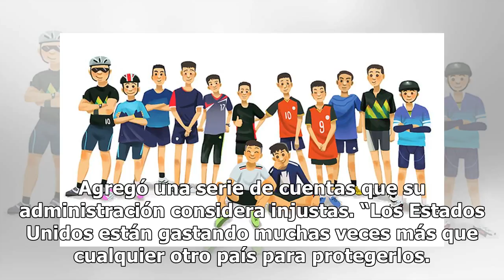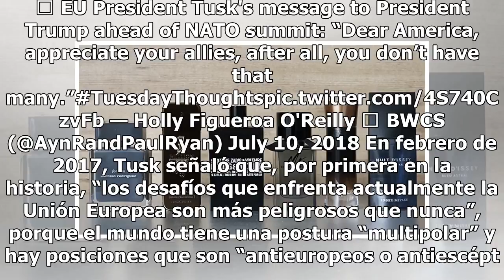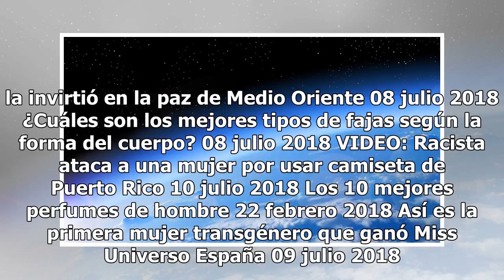La advertencia de la Unión Europea al presidente Trump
Donald Tusk y Donald Trump. El presidente del Consejo Europeo, Donald Tusk, es conocido por su dura postura hacia el presidente Donald Trump, la cual parecía haberse desvanecido tras la reunión que sostuvieron en mayo de 2017. En febrero de ese año, Tusk calificó al mandatario estadounidense como un...